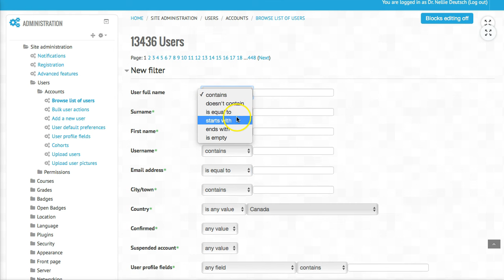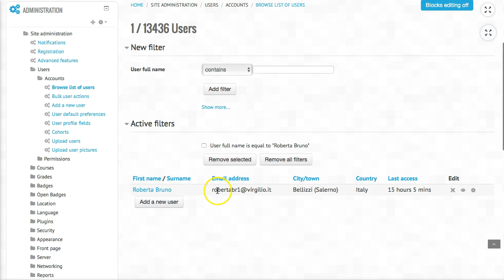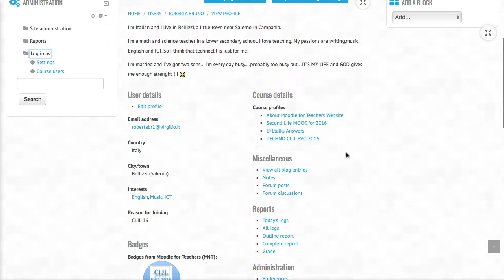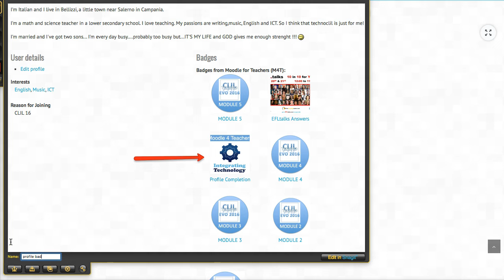Find Users as Admin on Moodle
Technology can transform the way we teach and learn. Students can engage in independent and collaborative learning. Technology provides opportunities for both teachers and students to teach as a way to learn. Moodle allows learners to engage with the content, each other, and the instructor.  Moodle has a badge and certificate systems that motivate learns to complete the tasks and sustain learning.

Moodle for Teachers (M4T) website is opening its doors to any school, organization, and teachers who wish to organize MOOCs or other online/blended learning events on Moodle for Teacher (M4T)

You're invited to conduct your MOOC and event on Moodle for Teachers for free. Please spread the word among your colleagues and social networks. Please fill in the following form